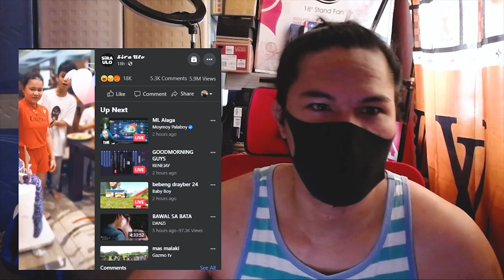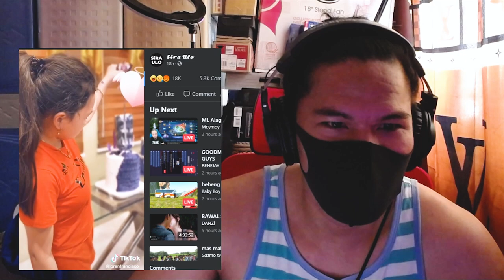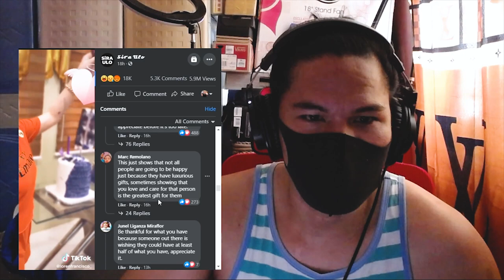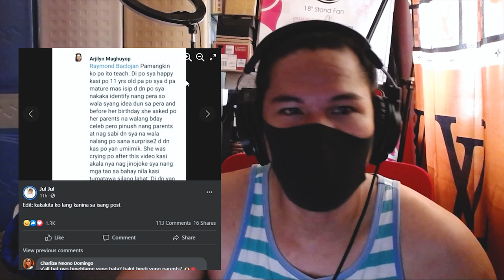Storya ng Batang may Cake na Maraming PERA at IPHONE sa loob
Tara pag usapan natin ang buong istorya ng bata na sinasabing masungit maarte at spoiled daw ng kanyang mga magulang.